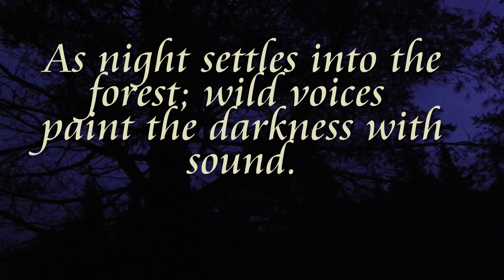Sounds of spring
A short video about the forest warming up to spring.